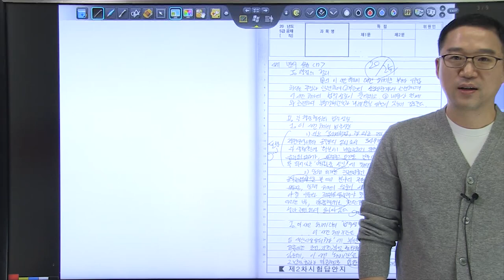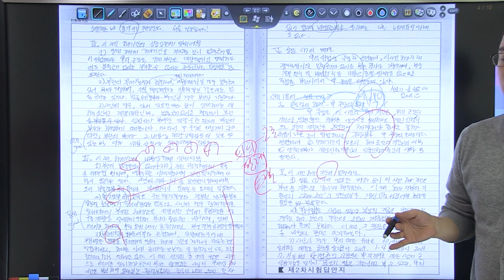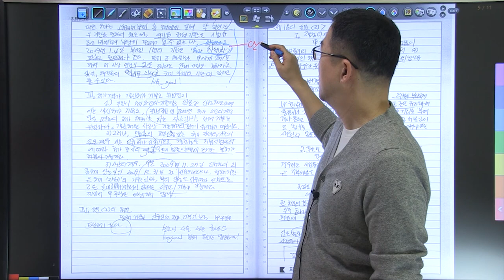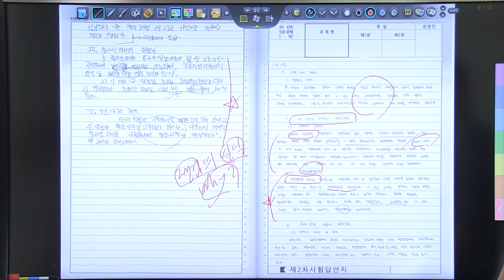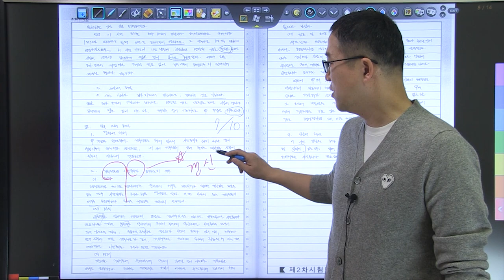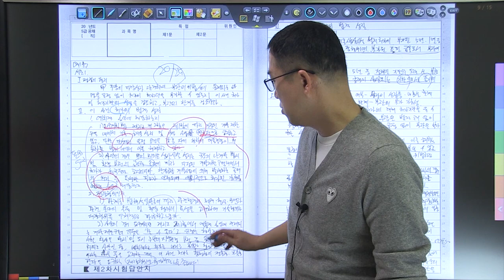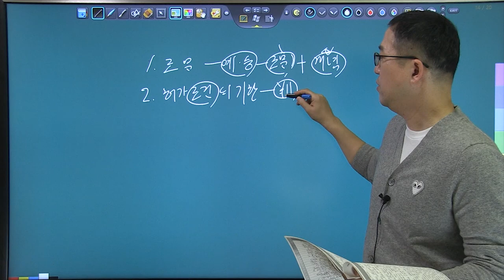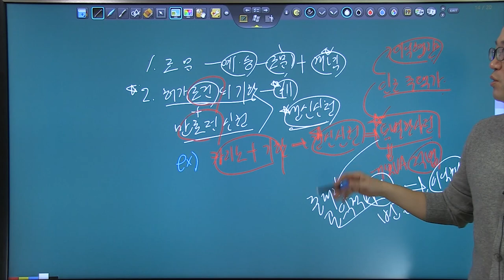행정법 5급공채 3순환 모의고사 복습동영상 12회